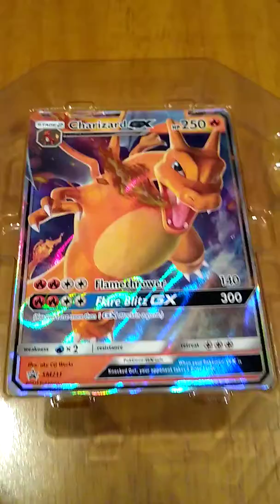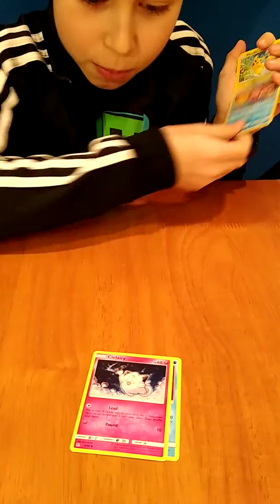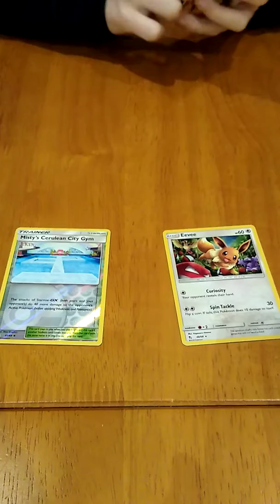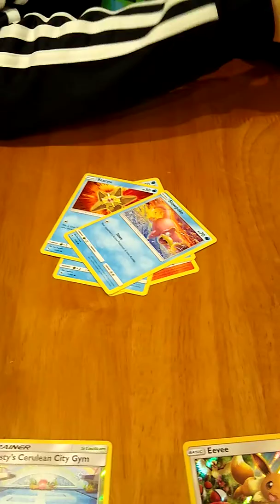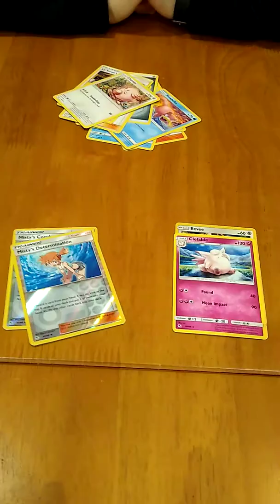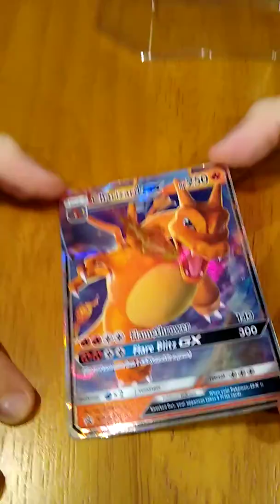Pokémon cards Charizard GX tin (part 2)